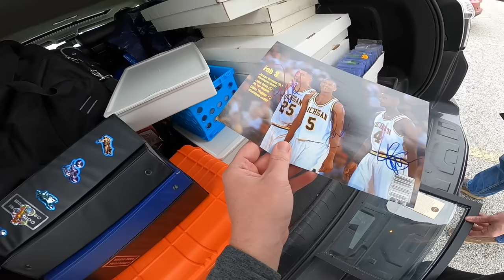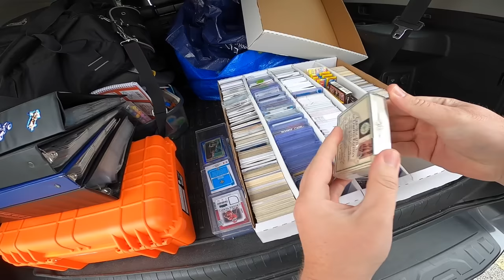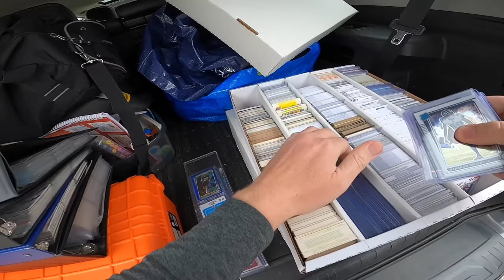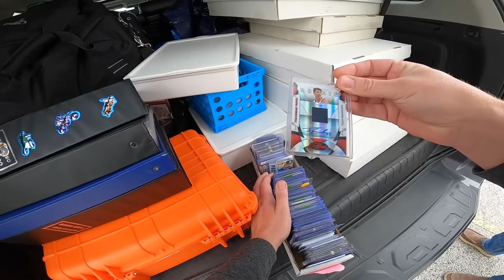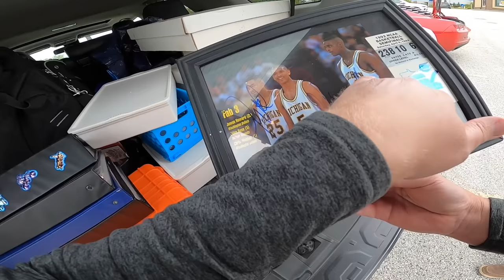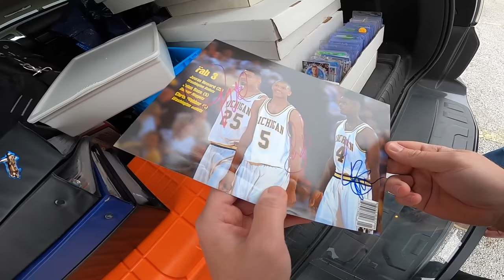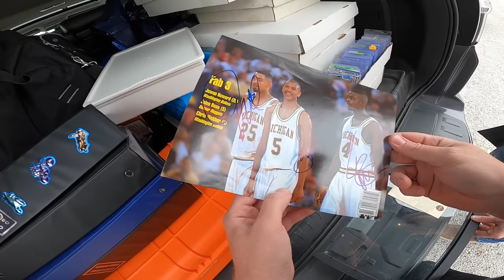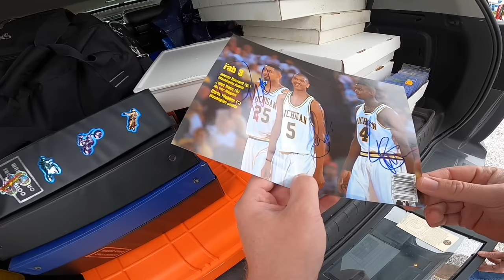I BOUGHT A CARLOAD OF SPORTS CARDS!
New to Whatnot? Join with my link and get $15 towards your first purchase!